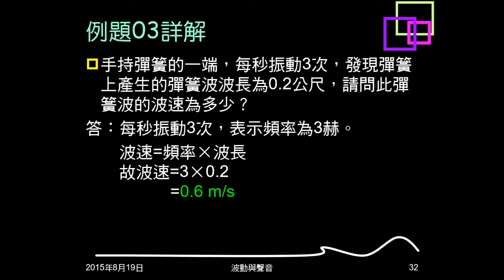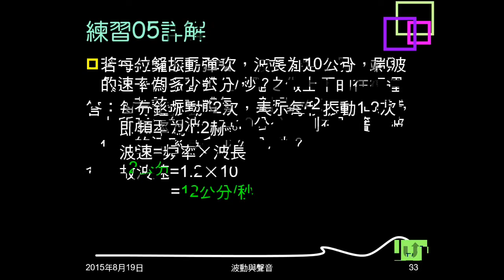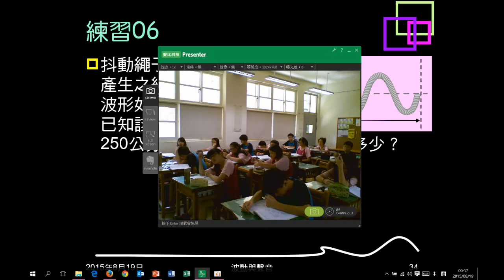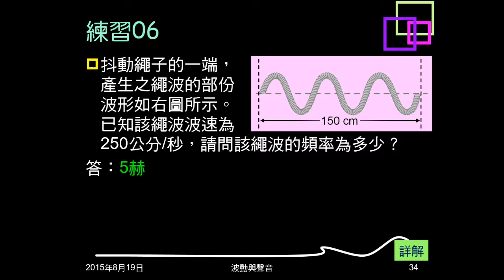104學年複習波動06：例題03；練習05、06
例題03、練習05給若干時間振動次數、波長，求波速。練習06給波形及長度、波速，問頻率。